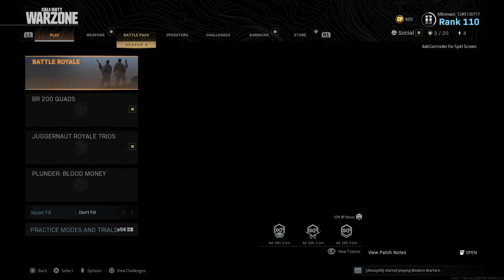Call of Duty®: Modern Warfare®_20200702193026